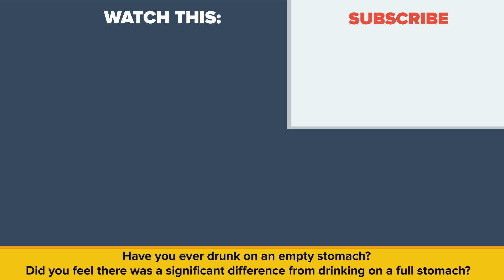What Happens When You Drink Alcohol on an Empty Stomach?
What happens to you when you drink alcohol? Should you eat before drinking? What happens in your stomach while you are drinking?